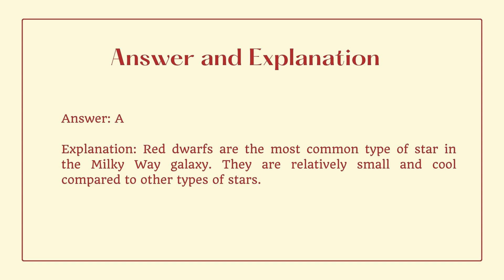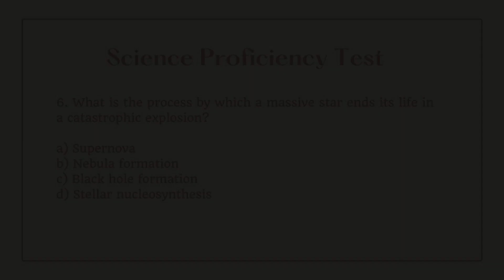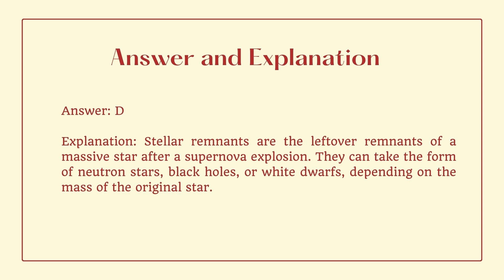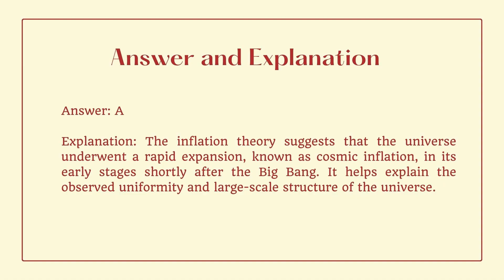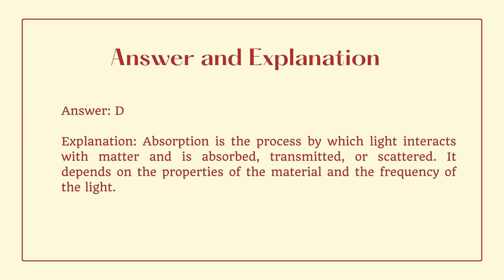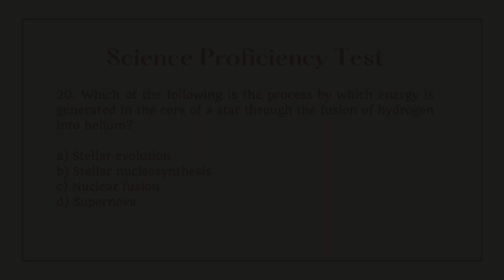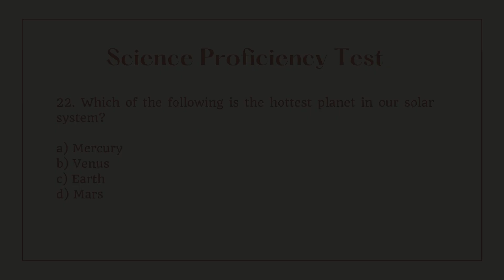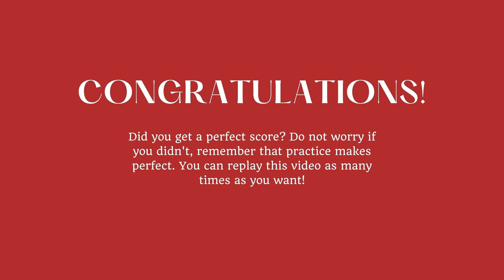College Entrance Exam Reviewer - Astronomy - (UPCAT, ACET, SASE, USTET, PUPCET ETC) 2024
Hi!

TOPICS: TOTAL OF 25 ITEMS
This video is focused on Astronomy!

TOPICS TO BE COVERED IN THE NEXT VIDEOS:
Biology
Meteorology
Chemistry
Physics
Anatomy
Astronomy
Geology
 Environmental Science and etc.

Good luck! This questions is not limited to College Entrance Exams, you can also use this for CHED and DOST Scholarship exams. It can also be used in board exams, like LET, NAPOLCOM etc.

I will post more videos soon, watch out for the part three! If you have a request video, you can comment it down below.

Thanks to: Canva (for the slideshows) Wondershare Filmora (I used to edit this video)